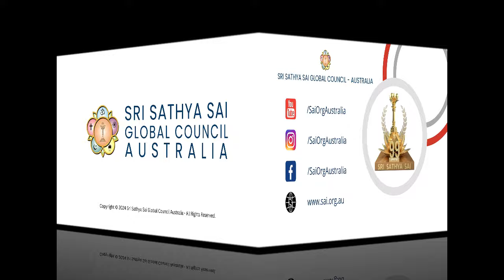Reliving Rama through Sai Rama - Part 02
How have devotees experienced the bliss of Rama from Sai Rama? How have devotees rejoiced in the glories of Rama as they lived with Swami? And what are those powerful stories we must listen to as we contemplate on Rama Bhakthi?

This Satsang from Prasanthi Nilayam offers a cup of Rama rasa, the nectar of loving Rama as gifted by Bhagawan to us in the current times.